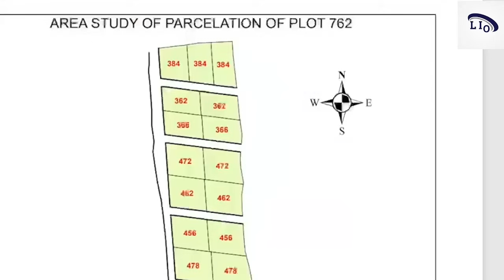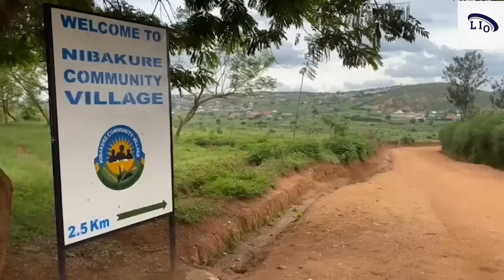Iyo ntinda gato Papy yari kubivamo/Bahujwe na murumuna we/Inkuru y'urukundo rw'abahanzi Papy&Dorcas